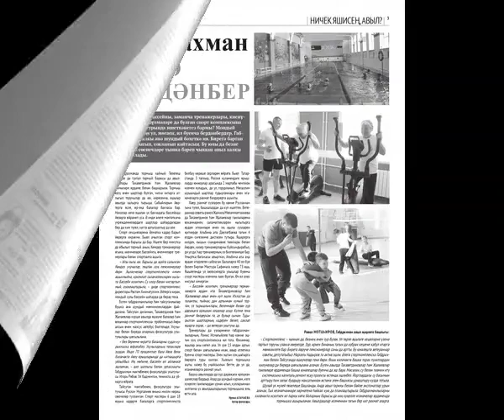38 нче сан